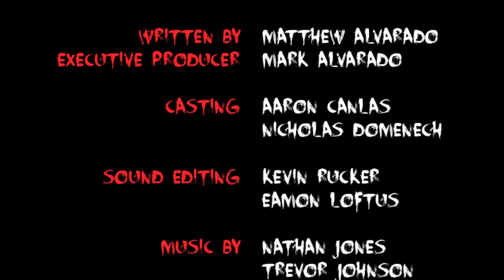The Evil What Came at Midnight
A horror scene where evil takes shape to torment a young couple at night.